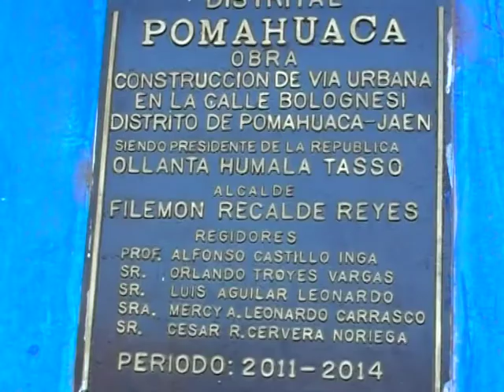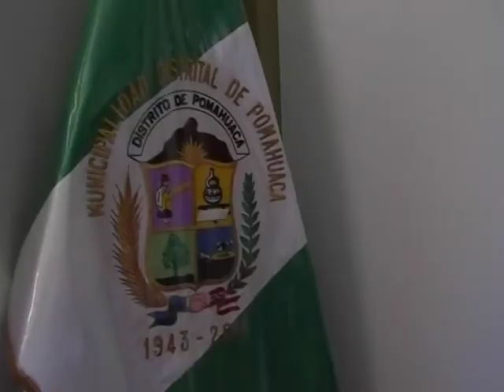NOTICIAS N° 001 - CONSTRUCCION DE VIAS URBANA EN EL CERCADO DE LA LOCALIDAD DE POMAHUACA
NOTICIAS GRUPO N° 001 - OBRA CALLES